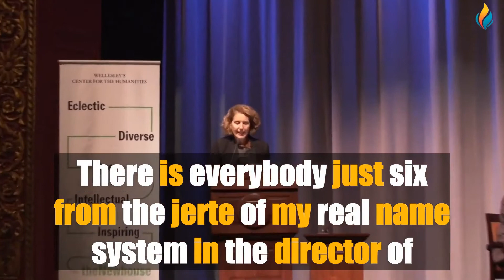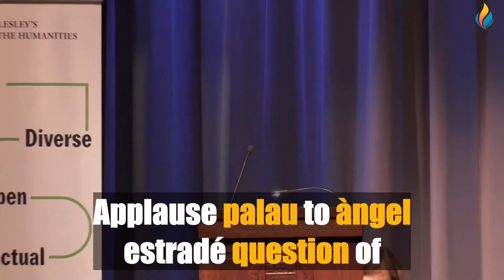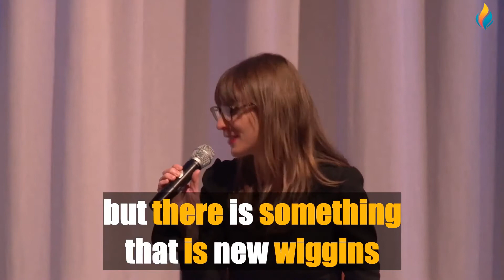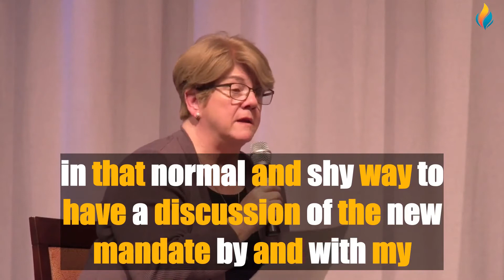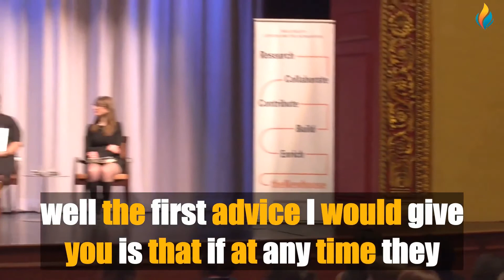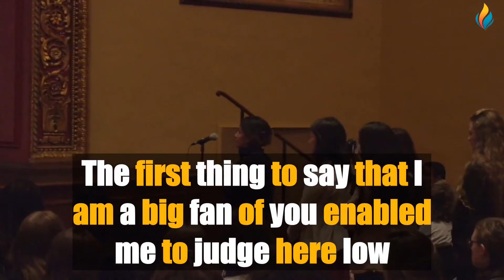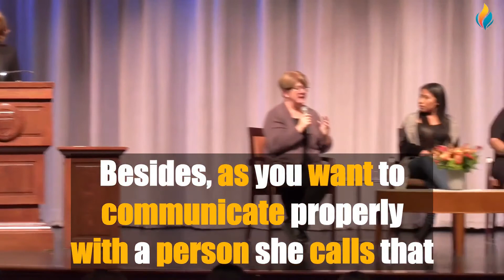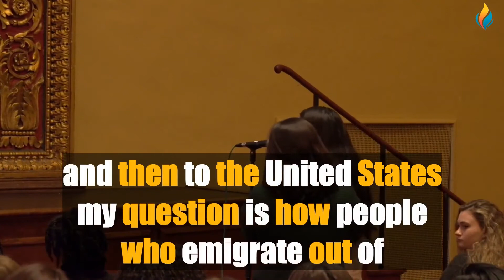IMPROVE YOUR ENGLISH WITH YALITZA APARICIO (English Interview With Big Subtitles)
Our great new video for learning or improving English 🔴 IMPROVE YOUR ENGLISH WITH YALITZA APARICIO (English Interview With Big Subtitles)

You are in the right place to improve or learn English. Beginners to learn English can watch our videos. Famous people's English interviews are regularly uploaded to our channel. If you have difficulty reading subtitles, you can adjust the video speed in the settings section.